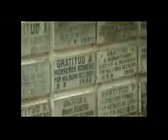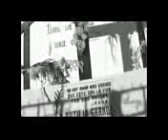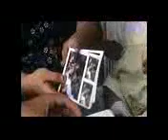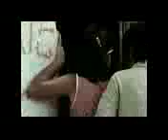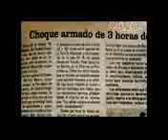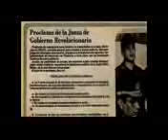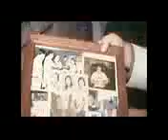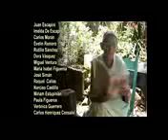El ultimo viaje de Monseñor Romero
Reportaje sobre la labor de   Óscar Arnulfo Romero y Galdámez ( Monseñor Romero) quien lucho por salvar la vida de los campesinos en el salvador.